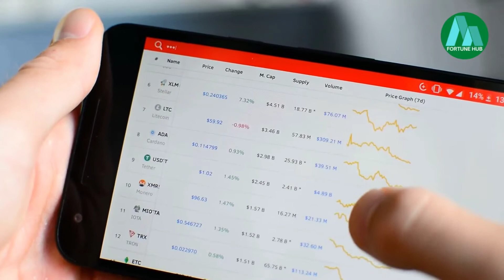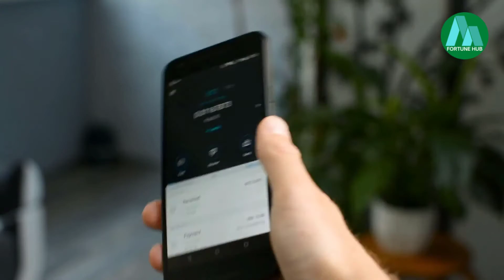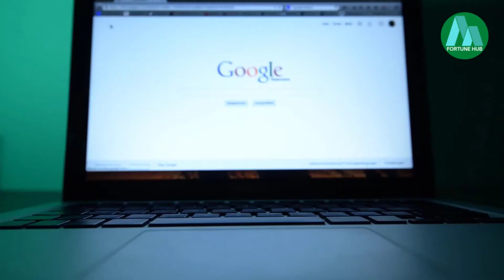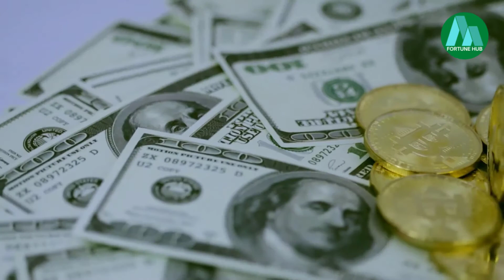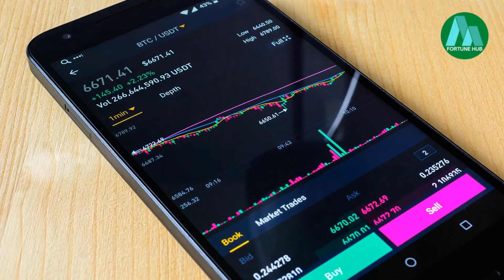How To Invest Your First $100 In The Crypto Market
With the wide range of Bitcoin addresses and platforms out there to choose from, and the more and more people joining in, the crypto market. Makes how to invest 100 dollars in crypto market selection a tough one. Investing for beginners comes with challenges and questions like how to buy cryptocurrency, how to invest in robin hood, and other difficulties which beginners learn every step of the way. Besides crypto investing, other people look at stocks investment and investing $100 in the stock market as another option for investment. The conscious effort of knowing how to buy cryptocurrencies for beginners makes the decision of how to invest $100 in crypto less complicated.

As a beginner, what is the best possible way to invest your first $100 in the volatile crypto market? Especially with very little knowledge and sometimes no experience, it can be difficult to determine whether you are investing the right way or not That is why today in our video, we will be giving you some points to consider and how to invest your first $100 in the crypto market. (Disclaimer)Remember this should not be considered as financial advice as they are based on research.

Welcome to Fortune Hub. On this financial channel we are going to explore financial planning and how people that can afford it live a financial independence lifestyle. We will be featuring budgeting for beginners as well as wealth building opportunities. Reach your financial goals, payoff money owed and increase your income. New videos on Sunday, Tuesday and Thursday.

Timestamp
00:00 Introduction
00:48 - Start small with easy to use interfaces
01:40 - Trading fees
02:13 - Robinhood Exchange
02:40 - Tokenomics
03:18 - Passive Income